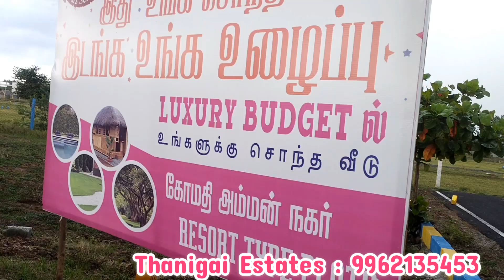Ponneri On road EMI Plots | Land For Sale in | @Rs.897/- | DTCP APPROVED | Gomathi Amman Nagar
Thanigai Estates Presents " Gomathi Amman Nagar " ( Ponneri )
Nearby :- Just 5.Minutes
From 850/- Acres Mahindra City
Project - 100 MNC Companies
* Just 3.km From Ponneri Railway Station And Bus Depot
* Walkable Distance From Bus Stand 24.Hrs Bus Facility
* Just 10 Minutes Drive From RMK ENG CLG TJG ENG CLG School s
Phase - 1
Per Sqft - Rs.897/- Only
Agreement Amount - Rs.1,00,000/-
Balance 6.Month Easy EMI Scheme
* Black Top Road 40ft
* Just 30ft Ground Water

Thanigai Estates
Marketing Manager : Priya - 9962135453